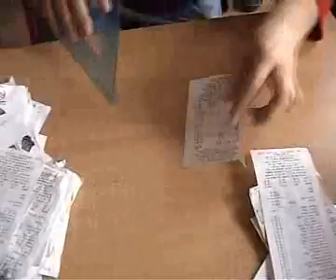G4A - EVROPA 2 & LIDL soutěž o nejdelší účtenku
- EVROPA 2 & LIDL  soutěž o nejdelší účtenku